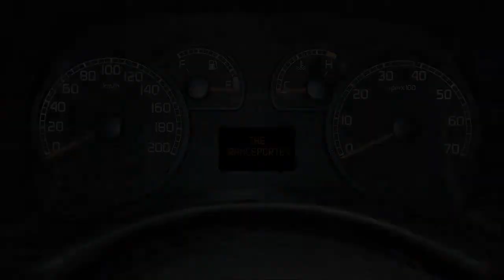Racing Battle: C1 Grand Prix - Mazda 3 (Best FWD car in the game)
After trying most cars in RBC1GP I think that I'm liking this one the most: a FWD car that handles like it's RWD without being unstable and tailhappy - what a joy to drive. I took it for a spin on the Shutoko Inner loop, so enjoy!